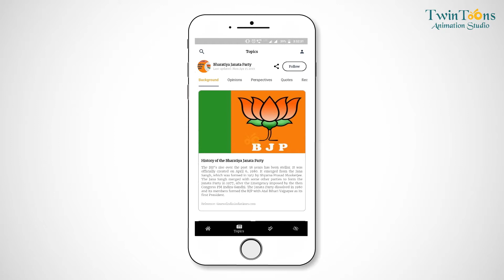Unfound.news whiteboard animation video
Unfound.news is Ai based platform for uninfluenced news updates, features and function explained through whiteboard explainer video by Twintoons Animation Studio